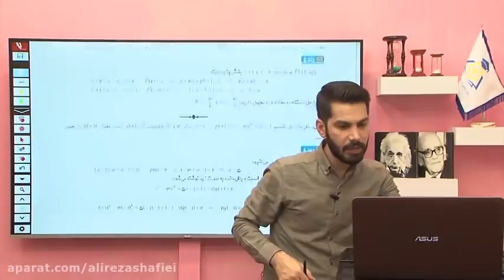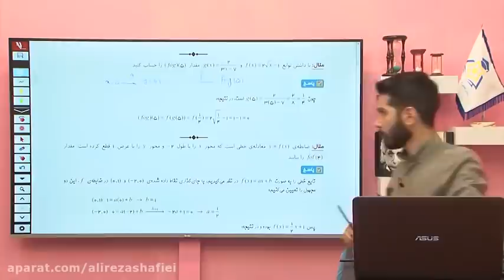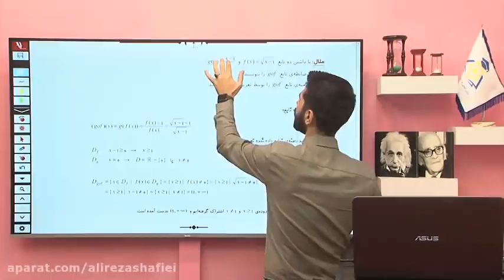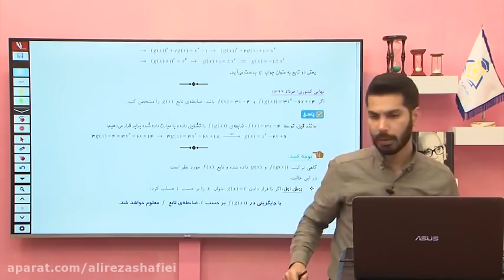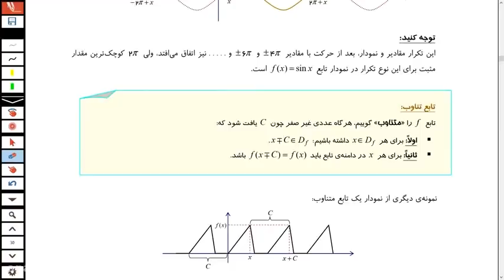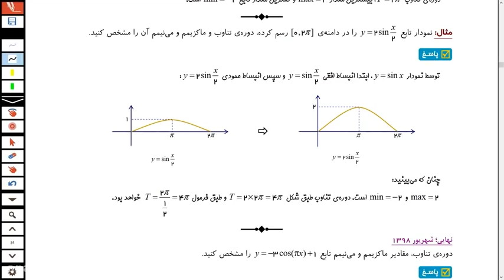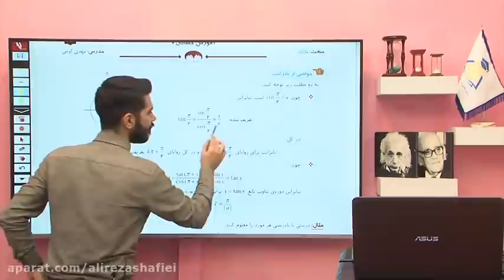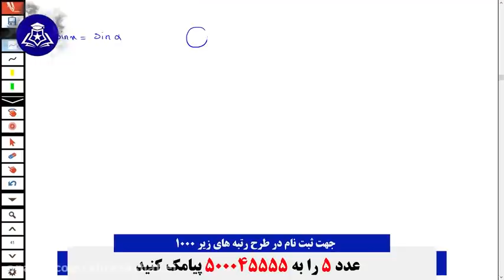Practicing more Eleventh about limit logarithm with the most famous teacher